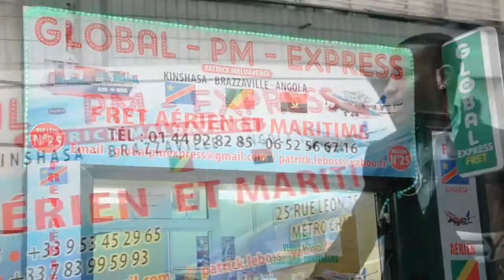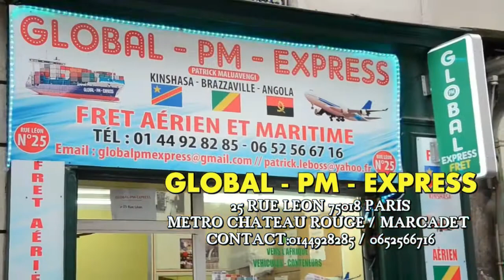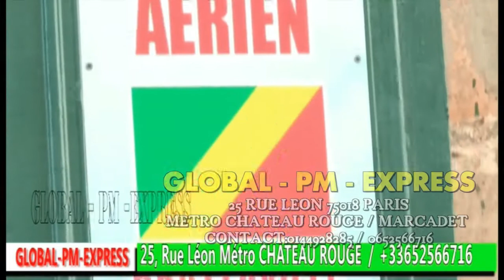EYINDI NA VITRY YA DIDY TUKA ATIE LIBAYA AVEC POPOLIPO BILENGI YA VILLAGE VIAZZA